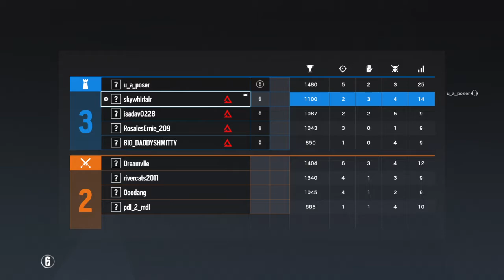Ernies not a liar